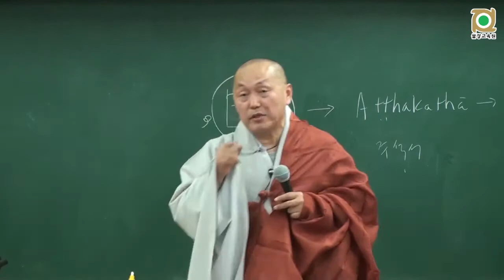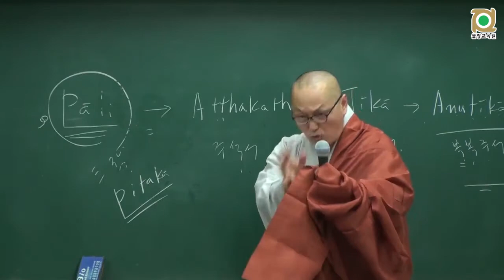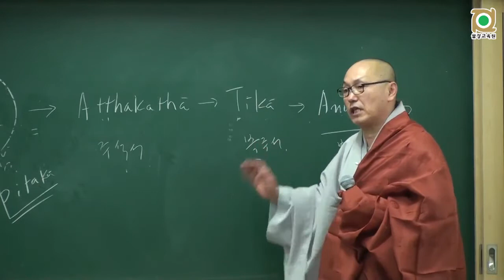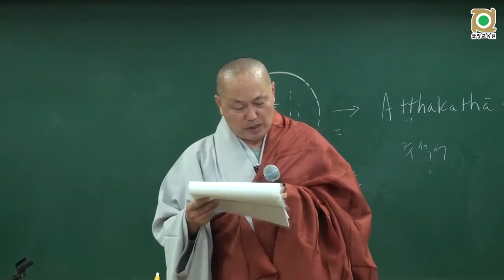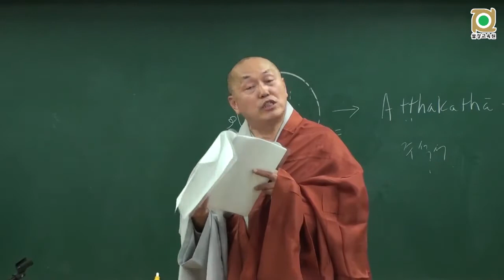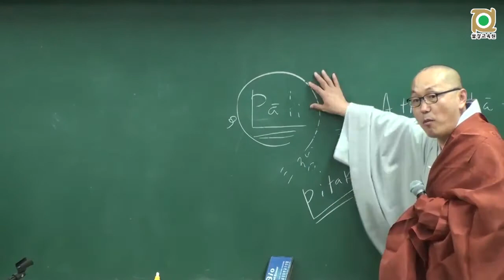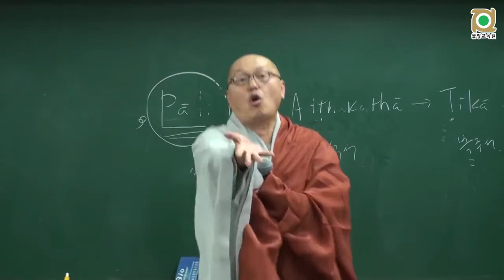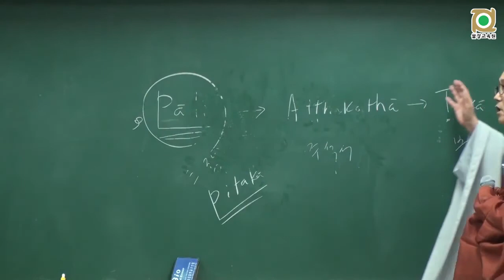아비담마 길라잡이 - 2 제1권 아비담마 길라잡이 역자 서문 2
2017 각묵스님 아비담마길라잡이 (2017 전정판 1쇄 강의 )
불광사 교육원 강의
단락편집판 (여담제거)

  2017년 1강 1-1  中 뒷부분
전정판 P  27 ~ 29